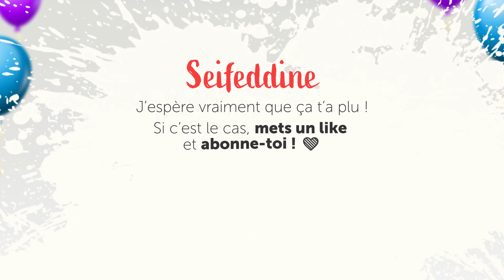🎂 Chanson joyeux anniversaire Seifeddine - Les chatons les plus mignons 🎂🎉 !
*Célébrez l'anniversaire de Seifeddine d'une manière inoubliable !*
Dans cette vidéo courte mais hilarante d'environ une minute, des chatons adorables se réunissent autour d'un gâteau d'anniversaire avec une banderole portant le prénom Seifeddine.
Ils chantent joyeux anniversaire de la manière la plus mignonne qui soit, mais la fin de la vidéo réserve une surprise hilarante que vous ne voudrez pas manquer.
Si vous cherchez une dose de joie pour égayer votre journée, ne cherchez pas plus loin !
Regardez maintenant et préparez-vous à rire aux éclats. 🎂🐱🎈